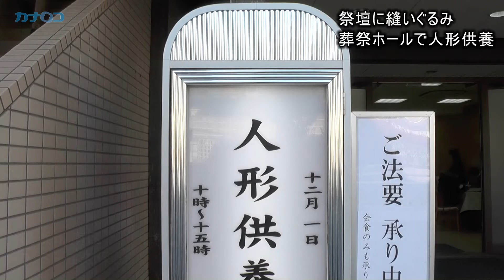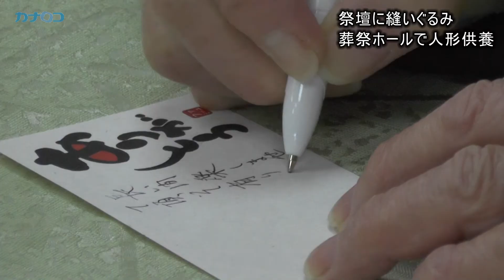祭壇に縫いぐるみ 葬祭ホールで「人形供養」/神奈川新聞（カナロコ）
家庭で不要となった人形にお礼とお別れを告げる「人形供養」が１日、横浜市南区庚台の葬祭ホール「ファミーユ久保山」で行われた。供養が始まると親子連れや高齢の参列者が続々と訪れ、祭壇には持参した人形や縫いぐるみがずらり。参列者は焼香とメッセージカードをささげて"最後のお別れ"のひとときを過ごした。
人形供養は、家族葬を中心とした葬祭サービスを全国展開する「エポック・ジャパン」（本社・東京都港区）の主催で、同ホールでは５回目。神社仏閣で焼納による供養の機会が近年少なくなった一方、家庭ごみとして廃棄するのも躊躇するなど人形の処分に困っている人たちの声を受けて企画したという。
集まった人形や縫いぐるみはホールでの供養終了後に同市内の寺院へ移され、読経による供養が行われた。